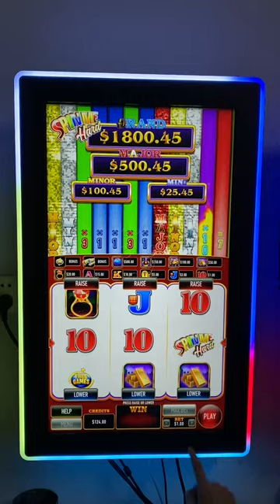Aurora 2 5 in 1 Game Video Slot Game Mainboards For Sale